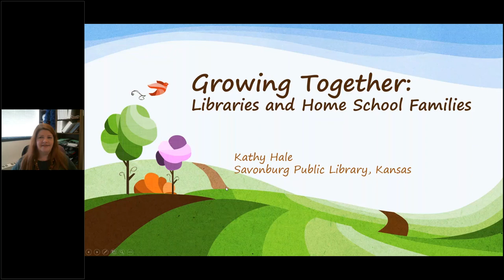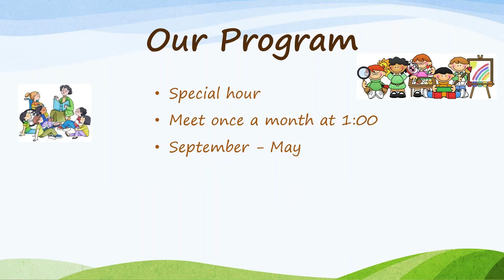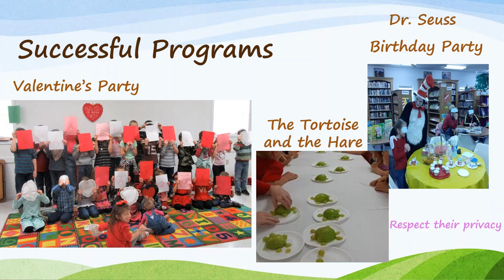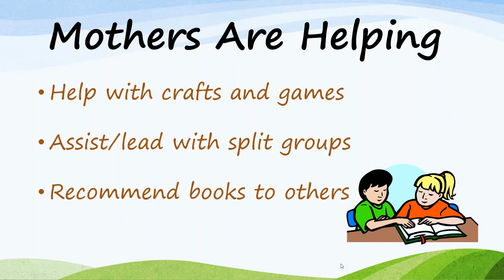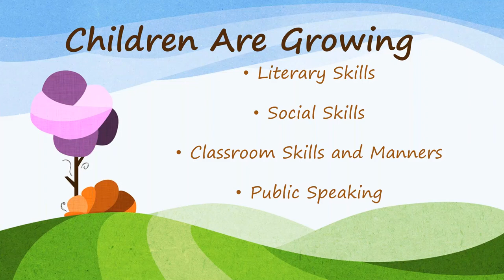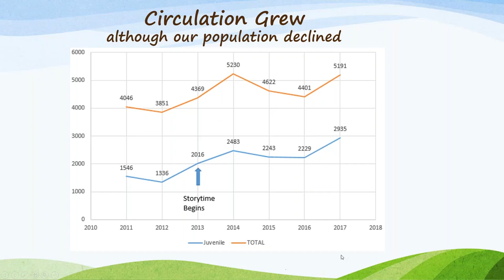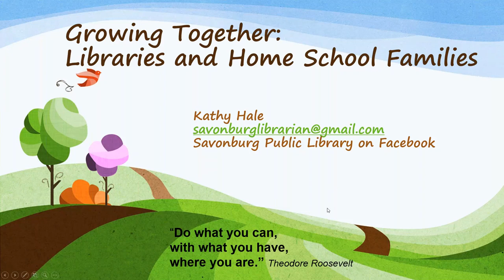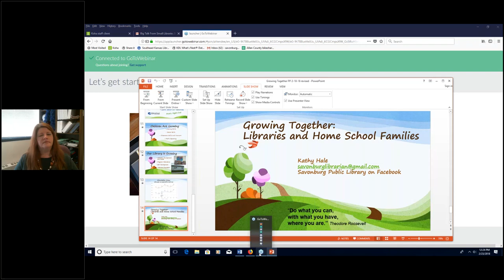Big Talk From Small Librareis 2018: Growing Together: Libraries and Homeschool Families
Kathy Hale, Director,  Savonburg Public Library, Savonburg, KS (Population served 103)